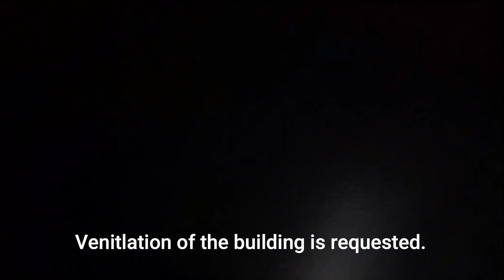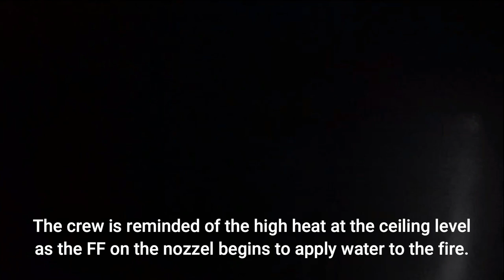Westland FD Handles a Grocery Store Fire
Not much fire but a whole lotta smoke!